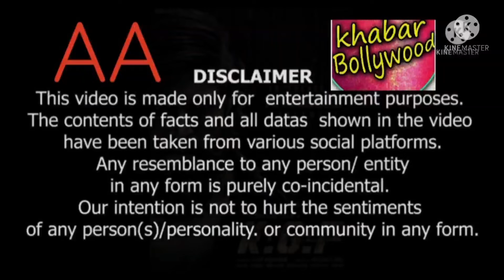Ranbir Kapoor and Alia Bhatt's wedding postponed, says her brother Rahul Bhatt: There is no wedding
Ranbir Kapoor and Alia Bhatt's wedding postponed, says her brother Rahul Bhatt: 'There is no wedding on April 14'

Alia's half-brother Rahul Bhatt, in an interview on Tuesday, clarified that the wedding is now not happening on April 14 and there are no functions on April 13 either. Earlier, Robin Bhatt had told media that a mehendi function was set for April 13. The wedding is reportedly taking place at the Kapoor family home in Chembur. The house has been decked up in the past few days and security arrangements have also been put in place.

Rahul said the wedding was postponed after the dates were leaked to the media. He said, "The wedding is happening, it is known to all. But there is no wedding on April 13 or 14. That is a sure thing. Actually, the dates earlier were the same, but after the information was leaked to the media, the dates were changed. Everything has been changed because there's a lot of pressure. I give my word that there's no wedding on April 13 or 14. As far as I know, there will be an announcement regarding the date soon."